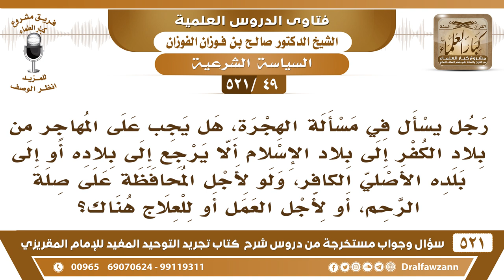[49 -521] هل يجوز لمن هاجر من بلاد الكفر، أن يرجع إليها لأجل صلة الرحم أو العمل أو العلاج؟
-[49 -521] السؤال: رجلٌ يسأل في مسألة الهجرة، هل يجب على المهاجر من بلاد الكفر إلى بلاد الإسلام ألا يرجع إلى بلاده أو إلى بلده الأصلي الكافر، ولو لأجل المحافظة على صلة الرحم، أو لأجل العمل أو للعلاج هناك؟
الجواب: نعم المُهاجر لا يرجع إلى بلد الكفر رجوع إقامة واستقرار بعد إذ أنقذه الله منها، ولكنه يرجع لحاجة، ويرجع لا بأس بذلك، الصحابة هاجروا من مكة إلى المدينة وكانوا يسافرون إلى مكة لحوائجهم ويرجعون إلى المدينة ولا يستقرون في مكة.
للاشتراك في قناة الشيخ صالح الفوزان

للاستفسار والإقتراحات والدعم
رئيس الفريق
لمشروع كبار العلماء